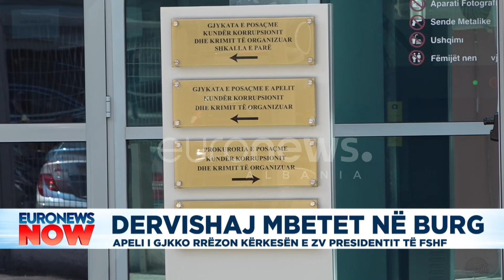Dervishaj mbetet në burg, apeli i GJKKO rrëzon kërkesën e zv.presidentit të FSHF-së